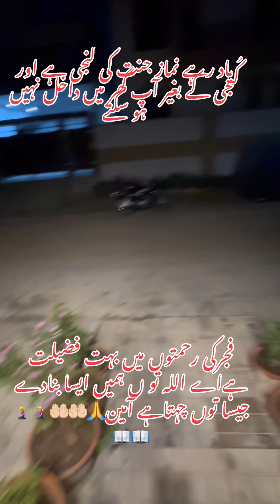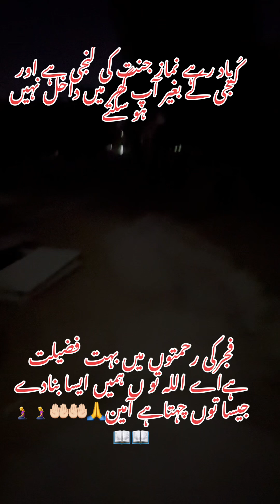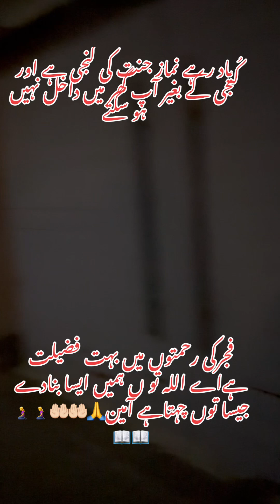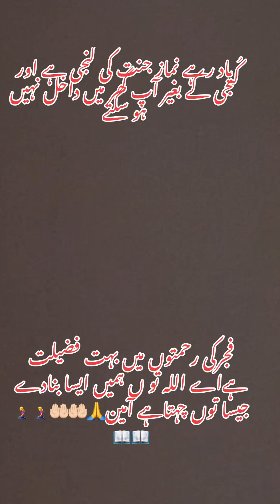October 18, 2024